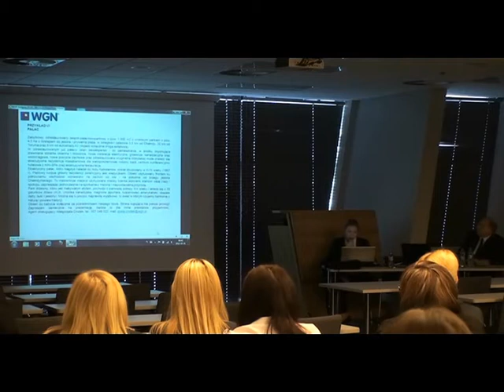Nieruchomości na sprzedaż - doradztwo ds nieruchomości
WGN - to największy polski Koncern Biur Obrotu Nieruchomościami.

Sukces WGN ma swoje fundamenty w wypracowanym know-how. Doskonała znajomość rynku, rzetelne analizy rynku pomagające na bieżąco urealniać ceny nieruchomości, profesjonalne doradztwo na każdym etapie, wielopłaszczyznowa promocja, wyszukanie najkorzystniejszej oferty, pomoc w negocjacjach umowy, finalizowanie bezpiecznych transakcji, ale również stałe podnoszenie kwalifikacji zawodowych gwarantują najwyższą jakość usług.

WGN działa aktywnie nie tylko w zakresie obrotu nieruchomościami, ale także kształtowania współczesnego oblicza rynku nieruchomości. Wiedza ta cytowana jest jako eksperckie wypowiedzi w prasie i innych mediach. Rzetelne analizy pozwalają na bieżące urealnianie cen nieruchomości, co daje gwarancję szybkich transakcji.

WGN Nieruchomości
Ruska 22
50-079 Wrocław

"nieruchomości na sprzedaż"